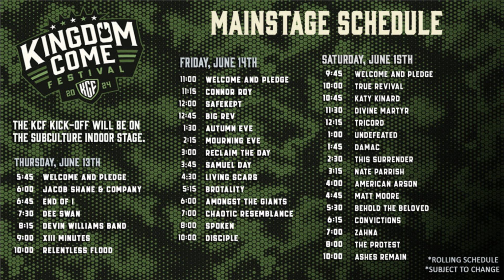Kingdom Come 2024 - Incredible Rocking Christian Music Festival Going On Now!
I am pumped to share with you all an incredible FREE Christian music festival going on right now in Kokomo, IN - KINGDOM COME FESTIVAL!  This phenomenal, family friendly festival offers Christian music of all genres, along with the ability to mingle and make lifelong friends!  I will be at the festival on Friday and Saturday, and I look forward to seeing you all there!

As always, if you like this video, please give it a thumbs up and click Subscribe and the notification bell to keep up with my Artists Spotlights, Interviews, and other fun videos.  Love you all!  God bless!